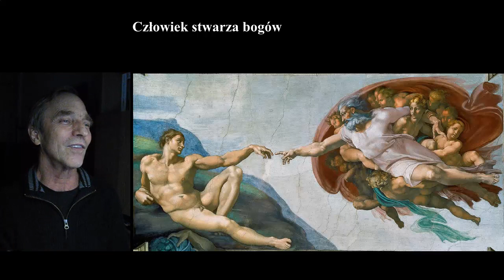Teologia dla młodzieży — Radość tworzenia mitów - 2. Człowiek stwarza bogów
Radość tworzenia mitów — Człowiek stwarza bogów
W filmie wykorzystano grafikę - domena publiczna